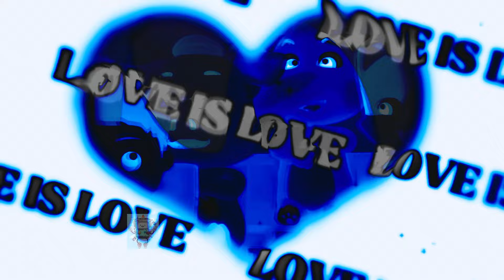30 CocoMelon 🔊 Wheels On The Bus 🔊 Sound Variations 231 Seconds